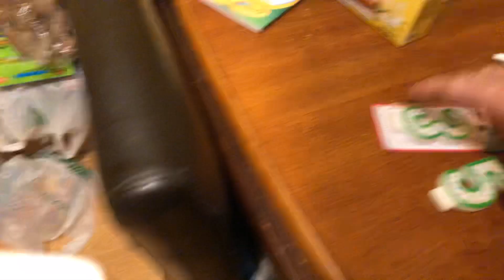3-27-20 Day4 quarantine Karachi/COVID 19/corona virus, Japanese plums & bbq prep for bday ✌️❤️💯🇺🇸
Email a short vid of what you’re witnessing around town or in the stores and I’ll upload it, don’t have to show your face or talk, just want everyone to know what the real world is like, not what we’re told it is through mainstream.
Hey! Try it using my code and we’ll each get $5. VBWLTWP

All proceeds strictly towards computer fund, dreaming to host live call in shows and debates along with showcasing inventions or products from small business/entrepreneurs.
Also for my kiddos to livestream games in the channel Motley Ambition